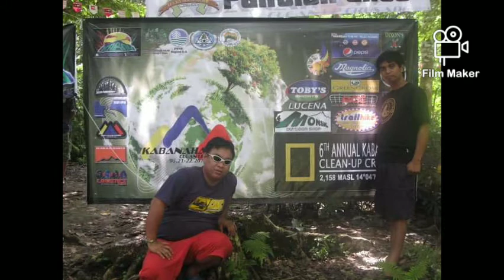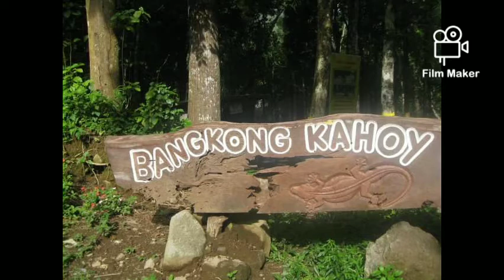Salute & Respect MT. BANAHAW CLEAN UP (MAY 21-22) Feb 11 2008